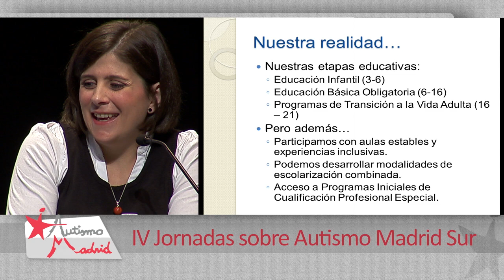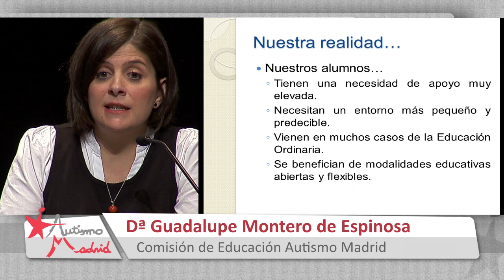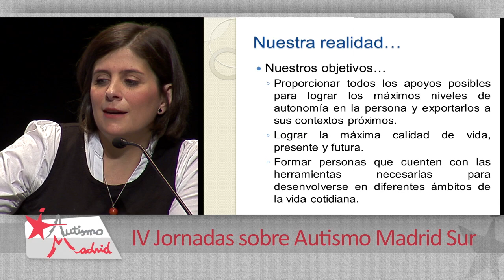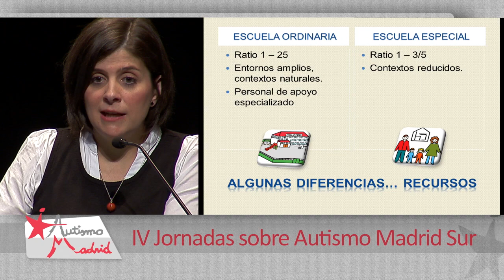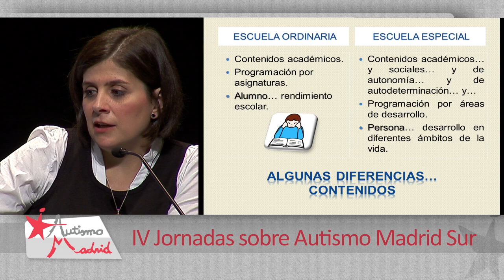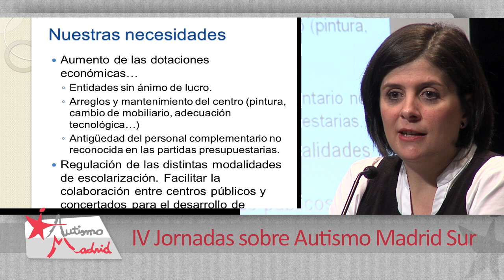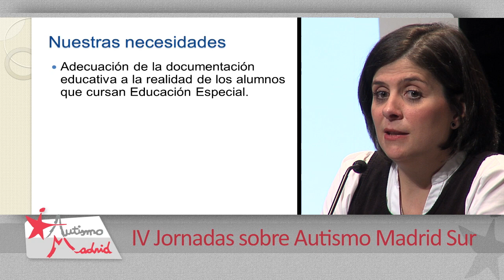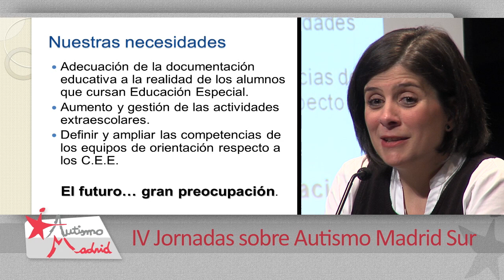IV Jornadas sobre Autismo Madrid Sur - 4 - Guadalupe Montero de Espinosa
IV Jornadas sobre Autismo Madrid Sur - El derecho a la educación de niños y niñas con TEA

Necesidades y realidad en los Centros de Educación Especial
Guadalupe Montero de Espinosa - Comisión de Educación Autismo Madrid
Presenta: Librada Tortosa - Jefa de la Unidad de Programas de la DAT Sur

Una realización de Nextream.tv